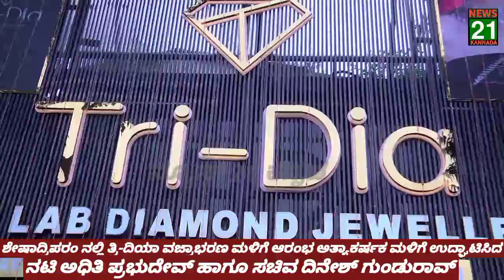ತ್ರಿ-ದಿಯಾ ವಜ್ರಾಭರಣ ಮಳಿಗೆ ಆರಂಭ ಅತ್ಯಾಕರ್ಷಕ ಮಳಿಗೆ ಉದ್ಘಾಟಿಸಿದ ನಟಿ ಅಧಿತಿ ಪ್ರಭುದೇವ್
ಶೇಷಾದ್ರಿಪರಂ ನಲ್ಲಿ ತ್ರಿ-ದಿಯಾ ವಜ್ರಾಭರಣ ಮಳಿಗೆ ಆರಂಭ*
- ಅತ್ಯಾಕರ್ಷಕ ಮಳಿಗೆ ಉದ್ಘಾಟಿಸಿದ ನಟಿ ಅಧಿತಿ ಪ್ರಭುದೇವ್ ಹಾಗೂ ಸಚಿವ ದಿನೇಶ್‌ ಗುಂಡುರಾವ್‌

*ಬೆಂಗಳೂರು, ನ. 15:* ಪ್ರತಿಷ್ಠಿತ ವಜ್ರಾಭರಣಗಳ ತಯಾರಕರಾದ ತ್ರಿಲೋಕೇಶ್ ಜೆಮ್ಸ್ ಮತ್ತು ಜ್ಯುವೆಲ್ಲರಿ ಪ್ರೈವೇಟ್ ಲಿಮಿಟೆಡ್ ತನ್ನ ಅತ್ಯಾಧುನಿಕ ವಜ್ರಾಭರಣಗಳ ಮಳಿಗೆ " ತ್ರಿ-ದಿಯಾ" ವನ್ನು ಶುಕ್ರವಾರ ಶೇಷಾದ್ರಿಪುರಂ ನಲ್ಲಿ ಆರಂಭಿಸಿದೆ.

ಶೇಷಾದ್ರಿಪುರದ ನೆಹರೂ ವೃತ್ತದಲ್ಲಿ ಆರಂಭವಾಗಿರುವ ಈ ಮಳಿಗೆಯನ್ನು ಖ್ಯಾತ ನಟಿ ಅಧಿತಿ ಪ್ರಭುದೇವ ಹಾಗೂ ಸಚಿವರಾದ ದಿನೇಶ ಗುಂಡುರಾವ್‌ ಅವರು ಉದ್ಘಾಟಿಸಿದರು. ಅಲ್ಲದೆ, ಮಳಿಗೆಯಲ್ಲಿ ಅನಾವರಣಗೊಂಡ ವಜ್ರಾಭರಣಗಳನ್ನು ವೀಕ್ಷಿಸಿ, ಇಂತಹ ಮಳಿಗೆಗಳು ರಾಜಧಾನಿ ಬೆಂಗಳೂರಿನ ಆಭರಣ ಲೋಕವನ್ನು ಇನ್ನಷ್ಟು ಉತ್ತಂಗಕ್ಕೆ ಕರೆದೊಯ್ಯಲಿದೆ ಎಂದು ಹೇಳಿದರು.

ವಿಶೇಷ ವಿನ್ಯಾಸದ ಸೊಬಗು ಮತ್ತು ಪರಿಸರದ ಜವಾಬ್ದಾರಿಗೆ ಹೆಸರಾದ ತ್ರಿ-ದಿಯಾ, ನವೀನ ಆಭರಣ ಕ್ಷೇತ್ರದಲ್ಲಿ ಜಾಗೃತ ಮೌಲ್ಯಗಳೊಂದಿಗೆ ಬೆರಗುಗೊಳಿಸುವ ಸೌಂದರ್ಯವನ್ನು ಪ್ರತಿಪಾದಿಸುತ್ತದೆ. ಮದುವೆ ಸೇರಿದಂತೆ ಶುಭ ಸಮಾರಂಭಗಳಿಗೆ ಅತ್ಯುತ್ತಮ ಆಭರಣಗಳನ್ನು ಅನಾವರಣಗೊಳಿಸುತ್ತದೆ. ಐಷಾರಾಮಿ ಅನುಭವವನ್ನು ನೀಡುತ್ತದೆ.

ಬೆಂಗಳೂರಿನ ಹೃದಯಭಾಗದಲ್ಲಿ ನೆಲೆಗೊಂಡಿರುವ ತ್ರಿ-ದಿಯಾ ಬೊಟಿಕ್ ನಲ್ಲಿ ಲಭ್ಯವಿರುವ ಆಭರಣಗಳು ಐಷಾರಾಮಿ ಆಯ್ಕೆಯನ್ನು ಬಯಸುವವರಿಗೆ ಅಸಾಧಾರಣ ಅನುಭವ ನೀಡಲಿದೆ. "ಬಿ ರಾಯಲ್" ಎಂಬ ಹೆಸರಿನಲ್ಲಿ ಸ್ಥಾಪನೆಯಾಗಿರುವ ಈ ಪ್ರಮುಖ ಮಳಿಗೆಯು ಎಟರ್ನಲ್ ವೋವ್ಸ್, ಮೆಜೆಸ್ಟಿಕ್ ಮೊಮೆಂಟ್ಸ್, ಲಕ್ಷರಿ ಸಾಲಿಟೇರ್, ನೋಬಲ್ ಅಫೇರ್ಸ್ ಮತ್ತು ರಾಯಲ್ಸ್ ಅಸೆನ್ಷಿಯಲ್ ಮುಂತಾದ ಬ್ರಾಂಡ್ ಗಳ ವಿಶೇಷ ಸಂಗ್ರಹಗಳನ್ನು ಒಳಗೊಂಡಿದೆ. ವಧುವಿನಿಂದ ಹಿಡಿದು ದಿನನಿತ್ಯದ ಆಭರಣಗಳು ಲಭ್ಯವಿವೆ.

ಮಳಿಗೆ ಕುರಿತು  ಫಾರ್ಚೂನ್ 500 ಕಂಪನಿಯ ಸಹ-ಸಂಸ್ಥಾಪಕ, ಜ್ಯುವೆಲ್ಲರಿ ಪ್ರಮೋಷನ್ ಕೌನ್ಸಿಲ್ ಆಫ್ ಇಂಡಿಯಾ ಮತ್ತು ಲ್ಯಾಬ್-ಗ್ರೋನ್ ಡೈಮಂಡ್‌ನ ನಿರ್ದೇಶಕರಾದ ತ್ರಿಲೋಕೇಶ್ ಜೆಮ್ಸ್ ಮತ್ತು ಜ್ಯುವೆಲ್ಲರಿ ಪ್ರೈವೇಟ್ ಲಿಮಿಟೆಡ್ (ಟಿಜಿಜೆಪಿಎಲ್) ಅಧ್ಯಕ್ಷ ಪ್ರಶಾಂತ್ ಜೆ. ಮೆಹ್ತಾ ಮಾತನಾಡಿ, ತ್ರಿ - ದಿಯಾದಲ್ಲಿ ಐಷಾರಾಮಿ ಆಭರಣಗಳನ್ನು ಕೊಳ್ಳುವ ಅವಕಾಶ ನೀಡುತ್ತದೆ. ಅಲ್ಲದೇ, ತನ್ನ ಸೊಬಗಿನಿಂದ ಗ್ರಾಹಕರನ್ನು ಆಕರ್ಷಿಸಲು ಆಭರಣಗಳನ್ನು ವಿನ್ಯಾಸಗೊಳಿಸಲಾಗಿದೆ. ಪ್ರತಿಯೊಂದು ಆಭರಣವು ಗುಣಮಟ್ಟ, ನಾವೀನ್ಯತೆ ಮತ್ತು ಸಮಗ್ರತೆಯ ಭರವಸೆ ನೀಡುತ್ತದೆ. ಸೌಂದರ್ಯದ ಜತೆ ಪರಿಸರ ಜವಾಬ್ದಾರಿಯಿಂದ ಇವುಗಳನ್ನು ರೂಪಿಸಲಾಗಿದೆ ಎಂದರು.

ಗಣಿಗಾರಿಕೆಯಿಂದ ಹೊರತೆಗೆದ ವಜ್ರಗಳನ್ನು ಸಂಸ್ಕರಿಸಿ ತ್ರಿ-ದಿಯಾ ಅದನ್ನು ಗ್ರಾಹಕರಿಗೆ ನೀಡುತ್ತಿದೆ. ಗ್ರಾಹಕರು ಯಾವುದೇ ರಾಜಿಯಿಲ್ಲದೆ ಆಭರಣಗಳನ್ನು ಖರೀದಿಸಬಹುದು. ವಜ್ರದ ಪ್ರತಿಯೊಂದು ತುಣುಕು  ಜೀವನದ ಮೈಲಿಗಲ್ಲುಗಳನ್ನು ನೆನಪಿಸುತ್ತದೆ. ಪ್ರೀತಿಪಾತ್ರರನ್ನು ಗೌರವಿಸುತ್ತದೆ ಮತ್ತು ಸಾಮಾಜಿಕ ಮತ್ತು ಪರಿಸರ ಪ್ರಜ್ಞೆಯೊಂದಿಗೆ ಸಾಧನೆಗಳನ್ನು ವಿವರಿಸುತ್ತದೆ ಎಂದು ಹೇಳಿದರು.

ಬೆಂಗಳೂರಿನ ಕೇಂದ್ರ ಭಾಗದಲ್ಲಿ ತ್ರಿ-ದಿಯಾ ಮಳಿಗೆ ಸ್ಥಾಪನೆಯಾಗಿರುವುದು ಐಷಾರಾಮಿ ಜೀವನಕ್ಕೆ ಹೊಸ ಮನ್ವಂತರವನ್ನು ನೀಡಲಿದೆ. ನೈತಿಕವಾಗಿ ರೂಪಿಸಲಾದ ವಜ್ರದ ಹಿಂದಿನ ಕಲಾತ್ಮಕತೆಯನ್ನು ಅನುಭವಿಸಲು ಗ್ರಾಹಕರಿಗೆ ಅವಕಾಶವಿದೆ. ಕಾರ್ಯಕ್ರಮದಲ್ಲಿ ತ್ರಿಲೋಕೇಶ್ ಜೆಮ್ಸ್ ಮತ್ತು ಜ್ಯುವೆಲ್ಲರಿ ಪ್ರೈವೇಟ್ ಲಿಮಿಟೆಡ್ ನ ನಿರ್ದೇಶಕರಾದ ಅವನಿ ಮೆಹ್ತಾ, ಶಾಸಕರುಗಳಾದ ಉದಯ ಗರುಡಾಚಾರ್, ರವಿ ಸುಬ್ರಹ್ಮಣ್ಯ ಮತ್ತಿತರರು ಉಪಸ್ಥಿತರಿದ್ದರು.